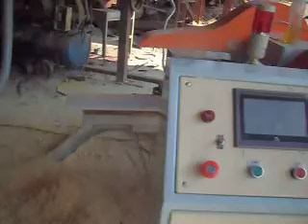Arterki Automatic Reciprocating Cutting Single Side Sawing Machine MJ-250-1300 in Thailand 04